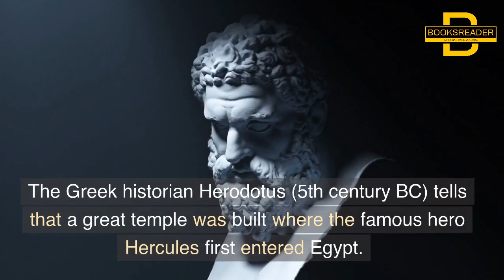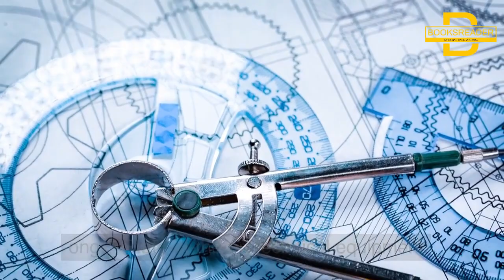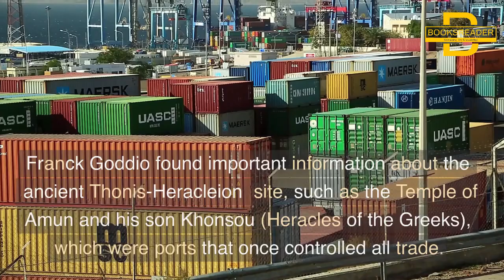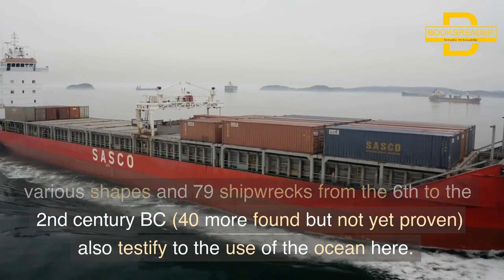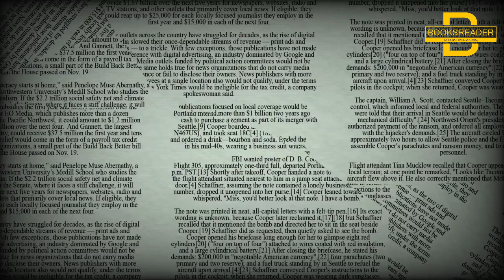Thonis-Heracleion: Lost Beneath the WAVES | The Mystery of Egypt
Thonis-Heracleion (the Egyptian and Greek names of the city) is a city lost between legend and reality. Before the foundation of Alexandria in 331 BC, the city knew glorious times as the obligatory port of entry to Egypt for all ships coming from the Greek world. It had also a religious importance because of the temple of Amun, which played an important role in rites associated with dynasty continuity. The city was founded probably around the 8th century BC, underwent diverse natural catastrophes, and finally sunk entirely into the depths of the Mediterranean in the 8th century AD.

Prior to its discovery in 2000 by the European Institute for Underwater Archaeology (IEASM), directed by Franck Goddio, no trace of Thonis-Heracleion had been found. Its name was almost razed from the memory of mankind, only preserved in ancient classic texts and rare inscriptions found on land by archaeologists. The Greek historian Herodotus (5th century BC) tells us of a great temple that was built where the famous hero Herakles first set foot on to Egypt. He also reports of Helen’s visit to Heracleion with her lover Paris before the Trojan War. More than four centuries after Herodotus’ visit to Egypt, the geographer Strabo observed that the city of Heracleion, which possessed the temple of Herakles, is located straight to the east of Canopus at the mouth of the Canopic branch of the River Nile.

Projects: Sunken civilizations: Thonis-Heracleion

Projects: Sunken civilizations: Introduction
People also ask
What is the history of Heracleion?
What material is the stele of Thonis-Heracleion?
When was Thonis-Heracleion founded?
Where is the stele of Thonis-Heracleion?
What was the oldest city in Egypt?
When was Egypt underwater?
What Egyptian stone was found in the ocean?
Are the pyramids in Egypt made of concrete?
What is the oldest stone structure in Egypt?
What city was found 3000 years old in Egypt?
What 3000 Egyptian city was found?
What 3000 year old city was found buried under sand in Egypt?
Where is Cleopatra crown?
Is the pyramid of Egypt was built by Minoans?
What does stele mean in Egypt?
What was Cleopatra's stone?
What is the mysterious substance in Egypt?
What is the rare stone from Egypt?
Are the pyramids older than Egypt?
What is the oldest civilization in the world?
Which country has the oldest pyramids?

Archaeological 'treasures' discovered at ancient Egyptian city

Thonis-Heracleion, Brynne's Egyptian Project

Franck Goddio and his team discover a galley in the ocean

Thonis-Heracleion

The lead statuettes and amulets of Heracleion-Thonis

Thonis-Heracleion: An ancient Egyptian city that sank under the ocean
The Fantastic Underwater Discovery of Heracleion
Heracleion: Treasure Trove Discovered at Egypt's Atlantis

Who discovered the lost city in Egypt?
What is the oldest archeological site in Egypt?
Which ancient Greek city was found underwater?
What was Egypt called 5000 years ago?
Is Egypt the oldest in the world?
Has the lost city ever been found?
What is the secret city in Egypt?
Who found Egypt first?
What is the ghost city in Egypt?